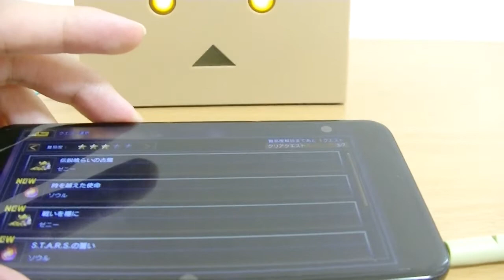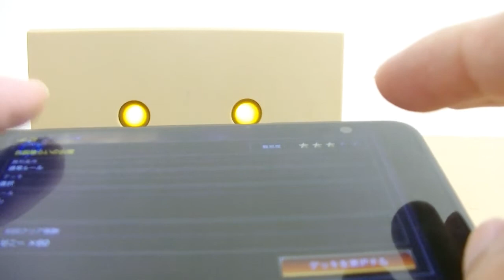ダンボーのスピーカーを手に入れた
よつばと。
また、ダンボーの商品を入手しましたので紹介します。

今回はスピーカーです。
サイズは少し大きめ。
ボリュームアンプを間に挟まないと、音小さい。
しかし、目が光るのが良い。
キュピーン。

スピーカーとして使わず、インテリアとしても。
口の部分も光ってほしかったところです。
USBモバイルバッテリーのタイプは口が光ります。

それはさておき。
キクラゲはどのように栽培されているのか気になる。
しいたけみたいに木になるのか？
Wiki何とかで調べてみよう